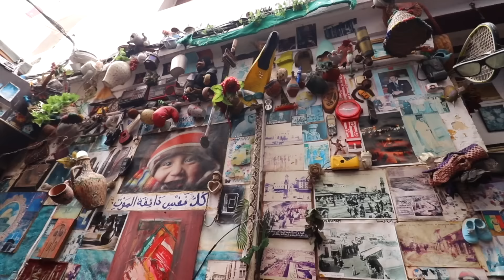Our Shocking First Impressions of MOROCCO! Intense 24 Hours in CASABLANCA!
Welcome to MOROCCO! Our First Time in The Continent of AFRICA! And we are so excited to explore starting with our first day in Casablanca! It certainly was not what we expected and we had such a great time! We will be on a 17 day road trip with G Adventures exploring this beautiful country from the desert to the cities, trying the cuisine and getting involved with the locals!